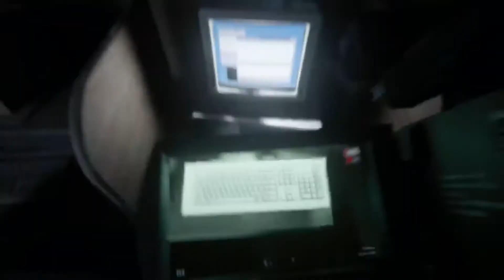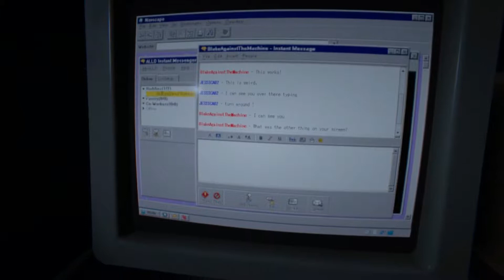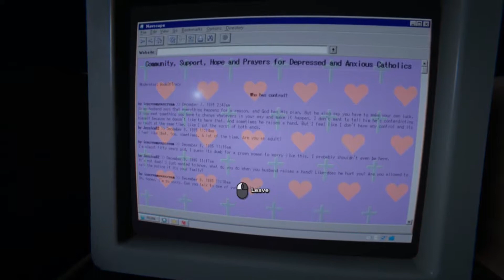Let's Play Outlast 2 | Outlast 2 Full Gameplay PC | Part 10 - Blood Bath!!!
🌟AMAZON wishlist

Langermann cannot fight except in scripted scenes, but must run and hide from the numerous hostile members of Temple Gate. The player can crouch, run, jump, walk, vault, slide and climb much like the first game and can hide in lockers, barrels, wardrobes, beds, pools of water, tall grass, cornfields, and inside of houses. In this scary game, he has a limited stamina meter and the player must manage how long he runs, lest he becomes exhausted and move more slowly.

In this horror game, Langermann possesses only a camcorder, which has night vision capabilities, though the camcorder's batteries are also drained when night vision is used. Compared to the first game, Langermann's status as a cameraman means he carries a more advanced camera, one with clearer footage, zoom, and a sensitive microphone that can be used to detect distant footsteps and other noises. The player is equipped with an inventory system displaying the amount of footage recorded on the camera and the items they are carrying. Spare batteries suitable for the camcorder and medkits to heal are spread throughout the game.